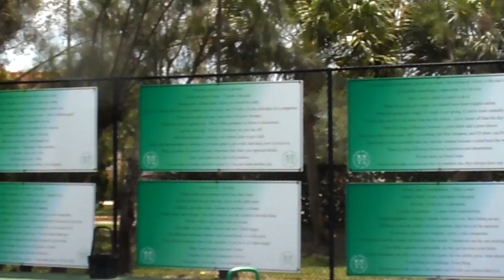2013-4-12 Kai with Macci Backhand